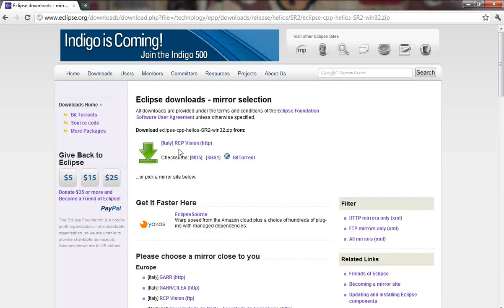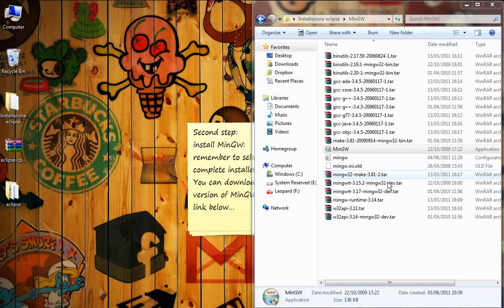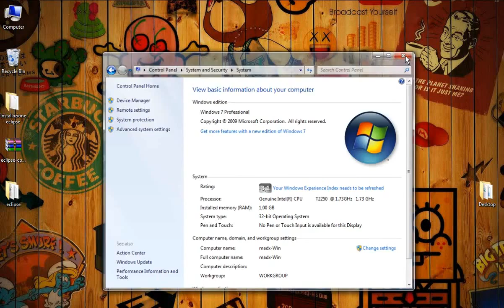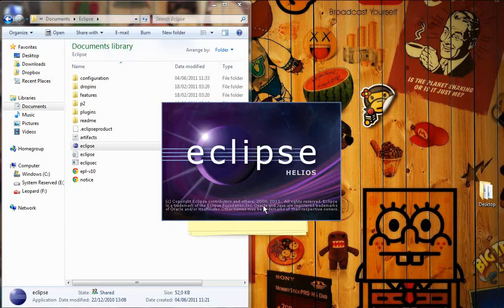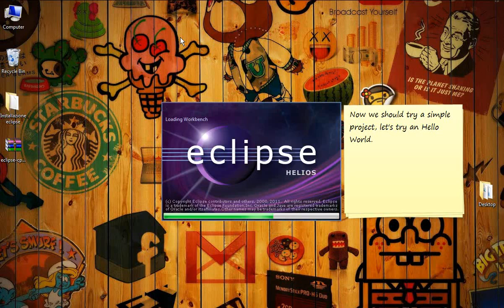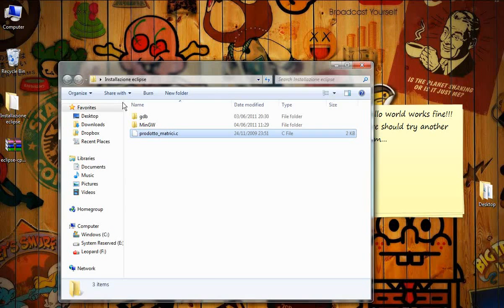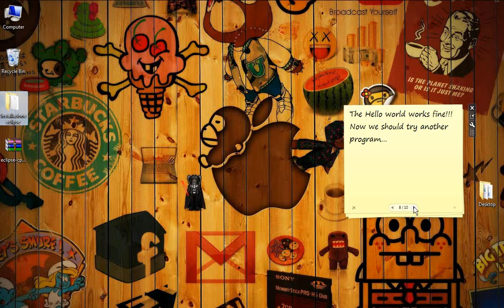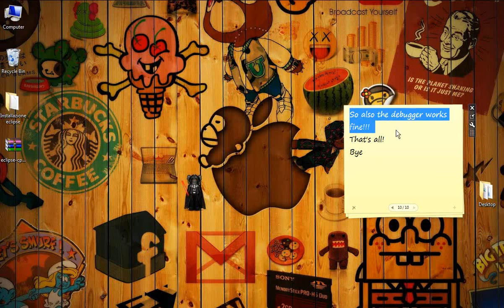Eclipse, installing and configuring gdb and MinGW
Music from: "David Bridie-Anti-Chase Music 2"

(it will take at least 3-6 minutes so  do not close the tab, before the 3-6minutes have elapsed)

1) install gdb

2) install MinGW
     MingGW and gdb must be installed in the same folder, i
     prefer to install them in the default folder "C:\MinGW"

3) set the enviroment variable from Control Panel -- System and Security -- System
     -- Advanced System Settings -- in advanced tab click on enviroment
      variables.
      now select below the "Path" variable and add the string ";C:\MinGW\bin"
      which is the path where is located the gdb.exe(only if you followed my
      same steps) anteceded by a ; ...

4) extract eclipse and open it, deciding a new workspace.
     File -- New -- C/C++ Project -- Hello World C/C++ Project -- Finish

5) click on the hammer to buid and then run with the "play" (or with ctrl+F11)

6) now try to swap the Hello World with another C/C++ Project (you can use
     mine which I saved in the downloading folder attached.

7) try the debugger, if it dowsn't work change the default debugger changing it
     from the Debug Configuration and setting from "Select other" the
    "Standard Create Process Launcher"

That's all